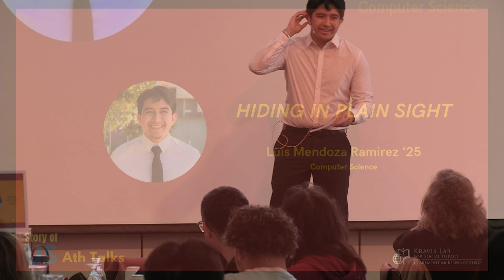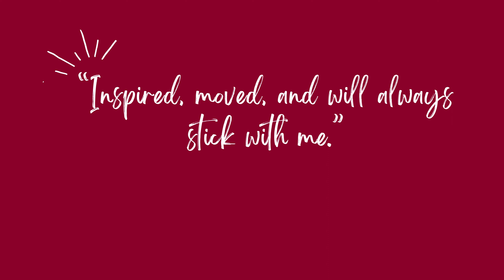Story of Us: "Hiding in Plain Sight", Luis Mendoza Ramirez '24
Luis' circumstances hiding in plain sight could've stopped him from pursuing his dreams, but he tells his story and raises his voice so that the voiceless can raise theirs.

"I am participating in the Story of Us fellowship because I believe it is crucial for our community to hear previously untold stories. The Claremont community is rich with marginalized voices and experiences that reflect larger issues affecting us all. Through the Story of Us fellowship, shared hardships can be transformed into actionable change." Luis

The Story of Us introduces the students to the Public Narrative Framework designed by Marshall Ganz, a former longtime United Farm Workers organizer. Mr. Ganz teaches the framework at Harvard University. Eight Kravis Lab “Story of Us” Fellows each reflected upon their call to leadership and identified a cause that is meaningful to them in Ted-style talks that spanned two lunchtime Athenaeum events at the conclusion of the spring semester of 2023. The student talks were powerful and personal, as the Fellows presented their experiences, found shared values with the audience, and created a collective call-to-action for positive social change in their community and the world at large.